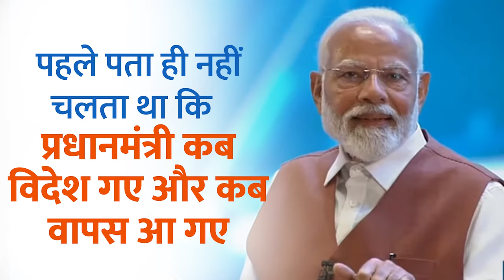Earlier, we didn't even know when the Prime Minister went abroad and when they returned: PM Modi